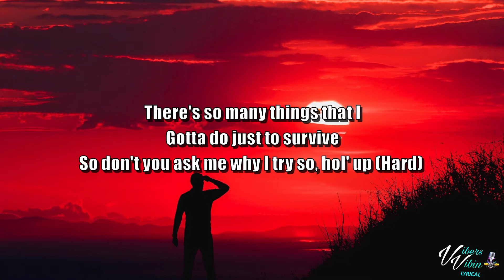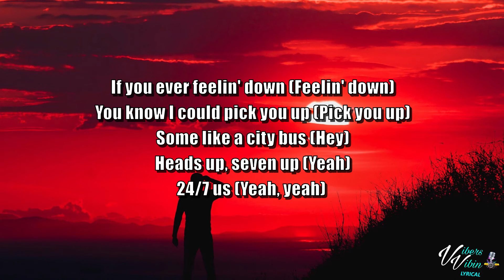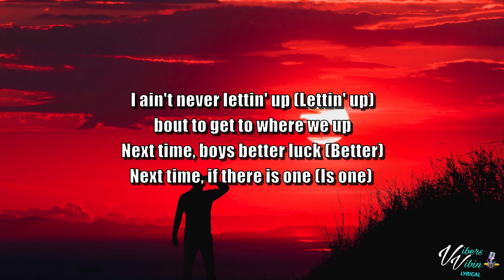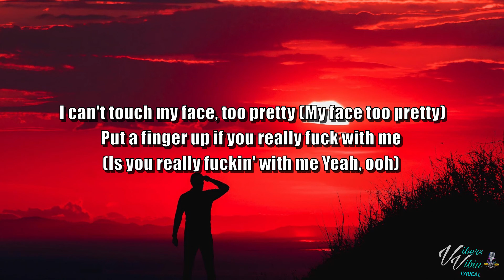tobi lou - PRETTY MUCH (Lyrics)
🔥 Thanks for all the new subs & Likes 👊❤️

tobi lou lyric video for PRETTY MUCH is here what a chill track enjoy it Vibers.

Support tobi lou below and buy the vibes

Have a great week ahead stay blessed and refreshed look after yourself

VibersVibin